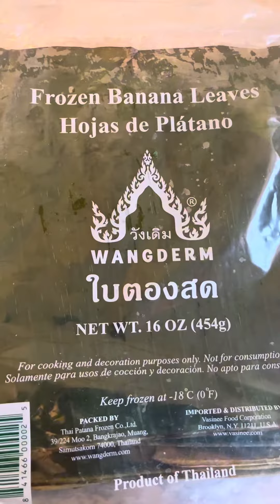Como hacer pasteles boricua fácil 🇵🇷